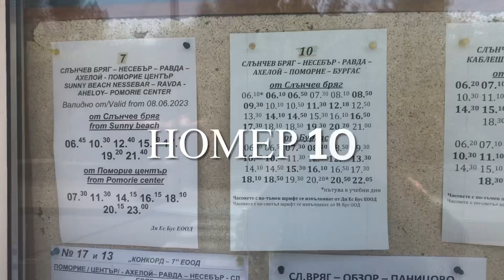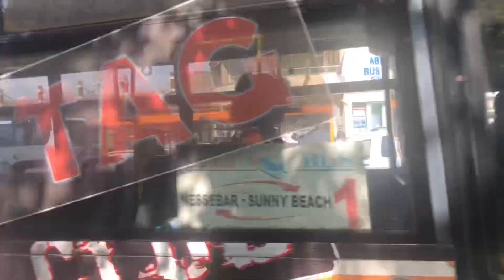Как доехать из Солнечного берега до аэропорта Бургаса. from Sunny Beach to Burgas Airport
Самый экономный вариант как доехать из Солнечного берега до аэропорта Бургаса,- это сесть от автовокзала на междугородный автобус номер 10, заплатив водителю 8 лево, это примерно 5 евро, нужно обязательно предварительно обменять в валютнике. Расписание автобусов есть в видео.
13 июня 2023